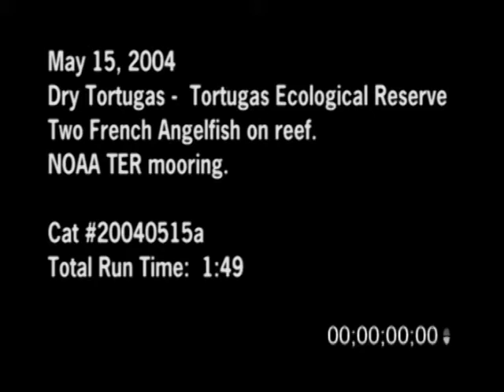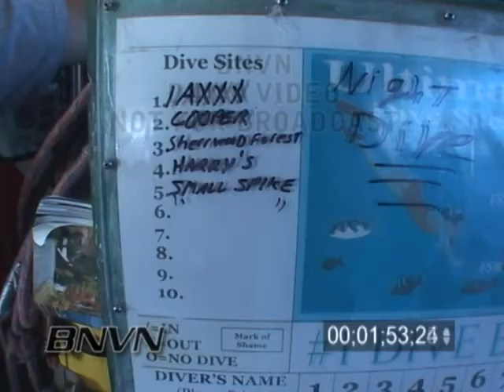5/15/2004 French Angelfish Dry Tortugas TER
5/15/2004 French Angelfish Video. Footage of French Angelfish swimming around a coral reef system. Also includes swim and drift shots and that base of a under water mooring.